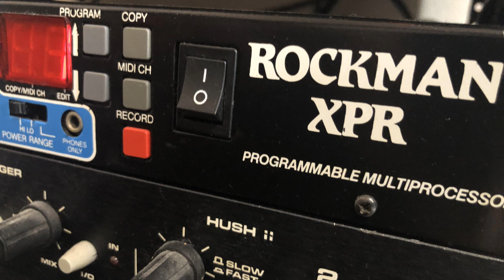NEST2 と XPR実機